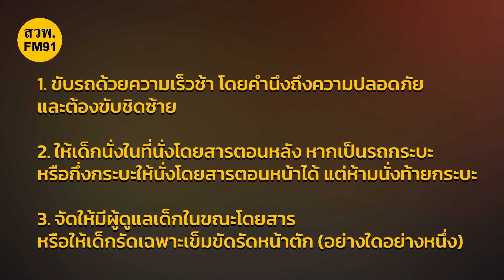กฎหมาย"คาร์ซีท"มีผลบังคับใช้แล้ว ไม่ปฏิบัติตาม มีโทษปรับไม่เกิน 2,000 บาท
18 สิงหาคม 2566 สำนักงานตำรวจแห่งชาติ แจ้งกฎหมายว่าด้วยการกำหนดที่นั่งนิรภัย ที่นั่งพิเศษสำหรับเด็ก และวิธีป้องกันอันตราย ในกรณีที่เกิดอุบัติเหตุ พ.ศ.2566 มีผลบังคับใช้ตั้งแต่วันที่ 17 สิงหาคม 2566 เป็นต้นไป โดยกำหนดให้เด็กอายุไม่เกิน 6 ปี ต้องนั่งที่นั่งนิรภัยสำหรับเด็ก (Car Seat) ส่วนรถรับจ้างและรถสาธารณะได้รับการยกเว้นไม่ต้องนั่งในที่นั่งนิรภัยสำหรับเด็ก

ที่นั่งนิรภัยสำหรับเด็กหรือคาร์ซีท มี 2 แบบ คือ ที่นั่งนิรภัยชนิดนั่งหันไปทางด้านหลังรถและที่นั่งนิรภัยชนิดนั่งหันไปทางด้านหน้ารถ โดยต้องมีระบบยึดเหนี่ยวตามมาตรฐานผลิตภัณฑ์อุตสาหกรรม กรณีใช้ที่นั่งพิเศษแบบที่นั่งเสริมที่ไม่มีพนักพิง ( Booster Seat ) ต้องมีระบบยึดเหนี่ยวตามมาตรฐานผลิตภัณฑ์อุตสาหกรรม

ข้อยกเว้นสำหรับประชาชนที่ไม่มีคาร์ชีท แต่มีเด็กอายุต่ำกว่า 6 ปี นั่งในรถด้วย จะต้องปฏิบัติทั้ง 3 ข้อ จึงจะถือว่าปฏิบัติถูกต้องตามกฎหมายและได้รับยกเว้นไม่ต้องมีคาร์ซีท คือ

1.ขับรถด้วยความเร็วช้า โดยคำนึงถึงความปลอดภัย และต้องขับชิดซ้าย
2.ให้เด็กนั่งในที่นั่งโดยสารตอนหลัง หากเป็นรถกระบะ หรือกึ่งกระบะให้นั่งโดยสารตอนหน้าได้ แต่ห้ามนั่งท้ายกระบะ
3.จัดให้มีผู้ดูแลเด็กในขณะโดยสารหรือให้เด็กรัดเฉพาะเข็มขัดรัดหน้าตัก (อย่างใดอย่างหนึ่ง)

ทั้งนี้ หากละเลยไม่ปฏิบัติตามกฎหมายเพื่อความปลอดภัย มีโทษปรับไม่เกิน 2,000 บาท